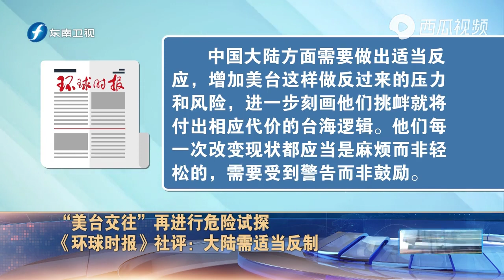美舰近距拍摄辽宁舰航母编队 意欲何为？